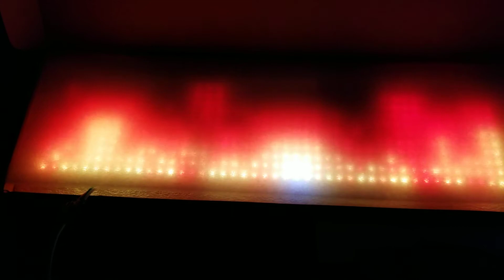Demo of MatrixFireFast -- my attempt at a Neopixel matrix fire animation using FastLED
This is a demo of my attempt at a fire animation on a NeoPixel matrix. I call the project MatrixFireFast, and the code is on Github. It uses FastLED, so it theoretically supports any type of LED supported by FastLED. It's got a handful of parameters you can modify to vary the intensity of the fire effect, as well as adjust the display for other matrix sizes. The README file on Github explains everything.